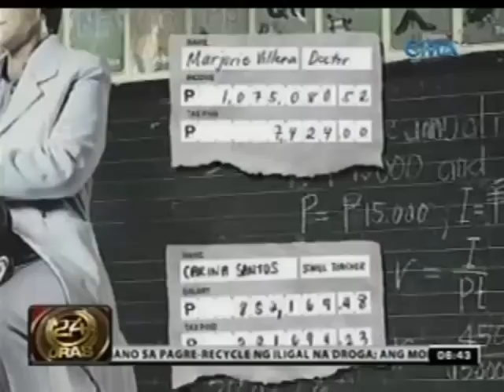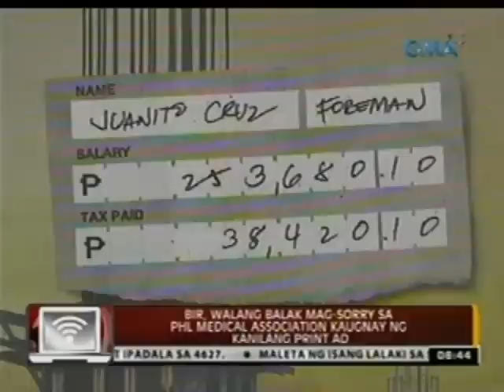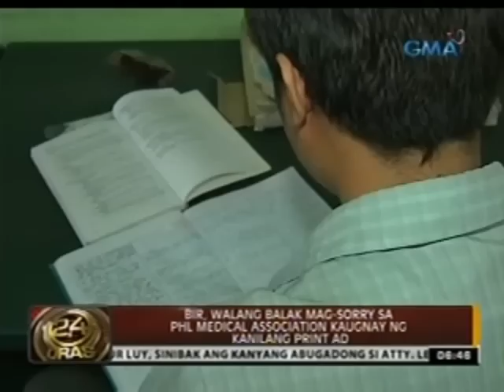24 Oras: BIR, walang balak mag-sorry sa Phl Medical Association kaugnay ng kanilang print ad